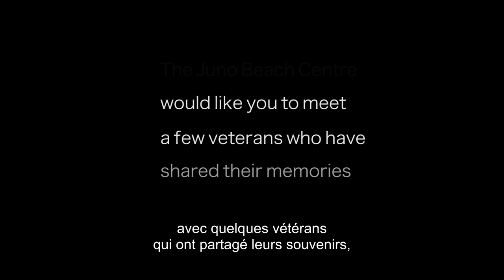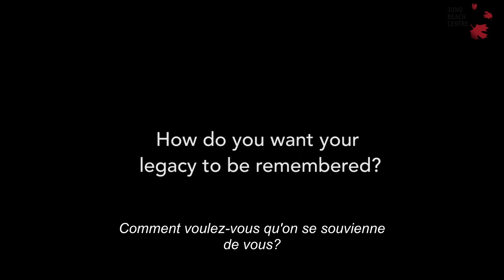Roly Armitage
Battle of Normandy and Second World War veteran Roly Armitage shares how he joined the army during his second year of high school, aged 17.